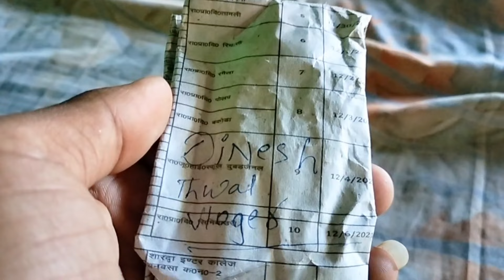raksha Bandhan celebration 🥳❤️ 2022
aap sab logon Ko rakshabandhan ki बहुत-बहुत shubhkamnaen  .